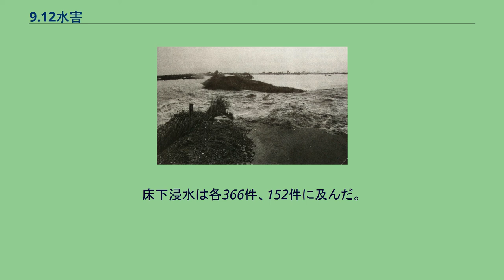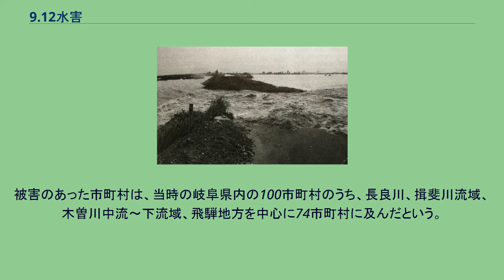9.12水害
降り続いた雨で決壊した長良川の堤防(昭和51年9月12日の9.12災害) 9.12水害（9.12すいがい）は、1976年（昭和51年）9月12日に岐阜県で発生した大規模な水害である。
岐阜県安八郡安八町に長良川の決壊による被害が最も甚大であったため、その日付からこう呼ばれる。
安八水害、9.12豪雨ともいう。
注意:市町村名は当時の自治体名で示す。
1976年（昭和51年）9月7日より岐阜県内で降り始めた雨は、台風17号の影響を受け、9月8日～14日の降雨量は、長良川流域の大日岳1,175mm、八幡町（現郡上市） 1,091mm、美濃市840mm。
揖斐川流域の樽見（根尾村（現本巣市）・根尾川）951mm、大垣市824mmという記録的な豪雨となった。
9月8日10時ころから降り始めた雨は大雨となり、15時30分に大雨、洪水注意報が発表され、23時30分に大雨、洪水警報に切り替えられた。
この豪雨により、9月8日から美濃地方の岐阜、西濃の中小河川の氾濫、土砂崩れ、道路寸断が発生した。
9日時点での岐阜県内の被害は、ケガ人3、家屋全壊2、同半壊2、床上浸水653、床下浸水4,711戸、山崩れ61、道路損壊17に及んだ（9月9日岐阜日日新聞夕刊による）。
9月9日、岐阜県は消防防災課に平野三郎県知事を本部長とする災害対策本部を設置した。
また岐阜市、山県郡高富町が災害救助法の適用を受けた。
17時20分に大雨、洪水注意報に切り替えられたが、夜半より再び大雨となり、21時40分大雨、洪水警報が発表された。
10日午前中に雨は小康状態となり、13時40分大雨、洪水注意報の発表となったが、午後になって再び断続的な豪雨が続き、21時35分には大雨、洪水警報が発表になった。
特に長良川の増水はすさまじく、9日午前9時には安八郡墨俣町で7.3mの水位を記録。
10日には一旦下がった。
9月11日、中小河川の溢流、堤防の決壊、増水による孤立地区の発生など被害は更に拡大したため、8時30分、岐阜市からの要請にもとづき自衛隊に最初の災害派遣を要請し、守山駐屯地の陸上自衛隊第10師団が派遣された。
さらに大垣市など1市2町1村に派遣され、人命救助、復旧作業を行った。
この時点の岐阜県内の被害は、10市36町18村に及んだ。
墨俣町の長良川の水位は、11日午後2時には再び7.15mの水位となった。
岐阜市では忠節橋下流の鏡島地区が危険な状態となり、厳戒態勢が敷かれた。
9月12日午前5時、墨俣町の長良川の水位は、7.14mと4回目のピークを迎えた。
同日午前7時30分、安八郡安八町大森では長良川の堤防に亀裂が見つかり、直ちに補強工事が行われ、午前10時20分、作業を終える。
数分後、堤防に地震のような振動が起こり、水防活動をしていた住民は不安に感じ直ちに堤防から避難した。
そして、午前10時28分、安八郡安八町大森の東海道新幹線長良川橋梁下流300mの地点の長良川右岸の堤防が、約20mにわたって決壊した。
水圧で決壊口は広がり、幅約80mに達した。
同日夕方までの浸水被害は1,200世帯に及んだ。
また、安八町と下流の輪之内町との境にある輪中堤の十連坊堤では、輪之内町を守ることと、安八町内の水位と長良川の水位を同じにして濁流を止めようとするために、堤防の閉め切り作業が行われた。
このため、こんどは行き場を失った水は逆流を始め、上流域にあたる墨俣町に水が流れ、墨俣町全域も水没してしまった。
また、長良川の支流伊自良川など5箇所においても堤防が決壊したほか、溢水、湛水が各地で起こり、岐阜市、大垣市、本巣郡穂積町、山県郡高富町、伊自良村などで浸水家屋が続出した。
岐阜県は、13日までに4市12町1村の計17市町村に災害救助法適用したほか、被災地の実情を考慮し、適用基準に達しない各務原市に対しても、これに準ずる県単独措置を講じ、救助活動に全力を挙げた。
この時点での岐阜県内の避難所の設置開設数は359箇所、収容人員は延べ190,010人に達した。
設置期間は安八町、墨俣町では13日間に及んだ。
人的被害は、死者は岐阜市での5人をはじめ岐阜県内で8人。
行方不明者は1人。
重傷者6人。
軽傷者16人に達した。
岐阜県内の床上浸水は24,209件、床下浸水は51,276件に達した。
特に安八町と墨俣町の被害はひどく、床上浸水は各1,744件、1,190件。
床下浸水は各366件、152件に及んだ。
被害が大きかった...